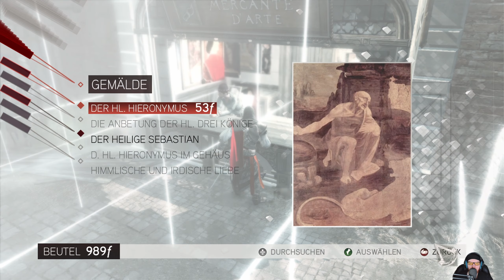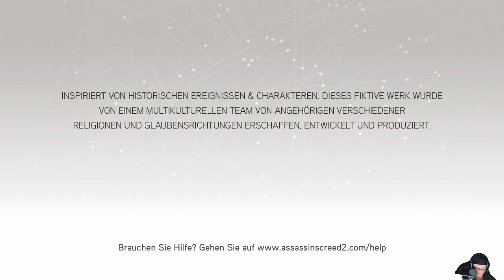Assassin's Creed 2 Part 07 ⚔️ Frühjahrsputz 🎮 Live LP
TITEL: Assassin's Creed 2
GENRE: Aktion, Abenteuer
ENTWICKLER: Ubisoft Montreal
PUBLISHER: Ubisoft
FRANCHISE: Assassin's Creed
VERÖFFENTLICHUNG: 5. März 2010